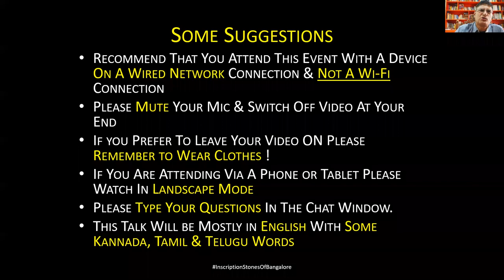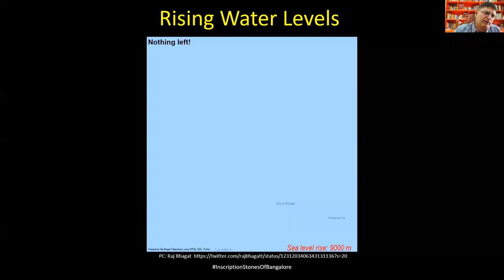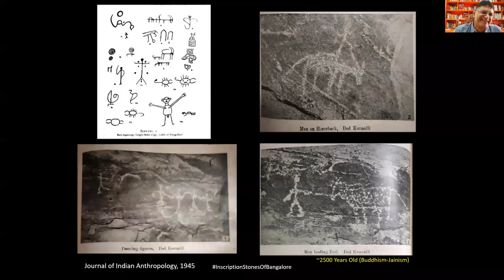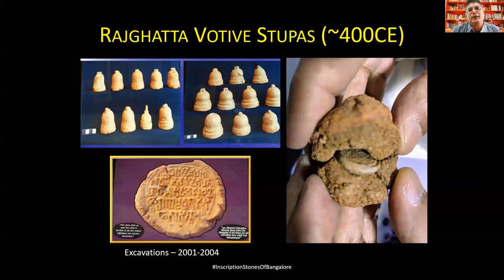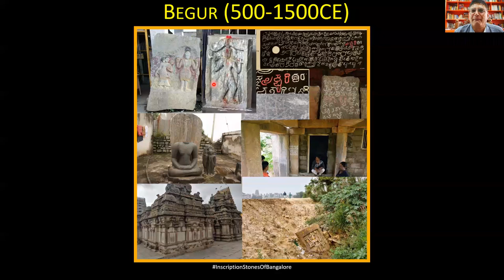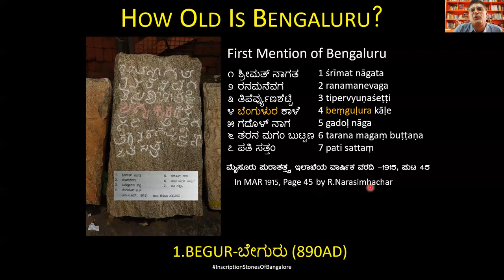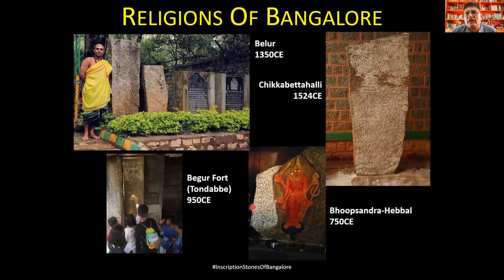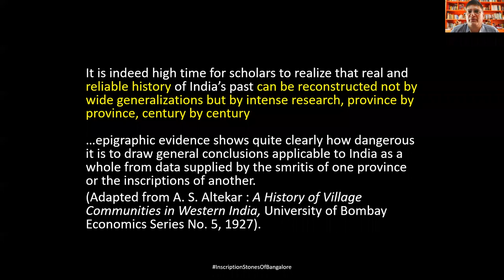The Journey Of Bengaluru From The Southern Hemisphere to 1536CE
Talk by Udaya Kumar P L  as part of the "Namma Bengaluru Times" talks organised by NIAS, Bengaluru